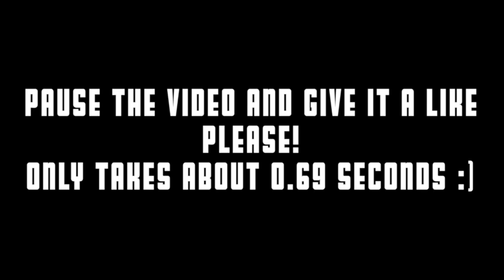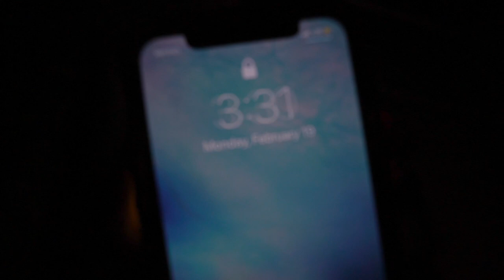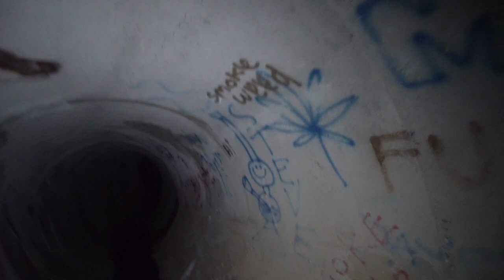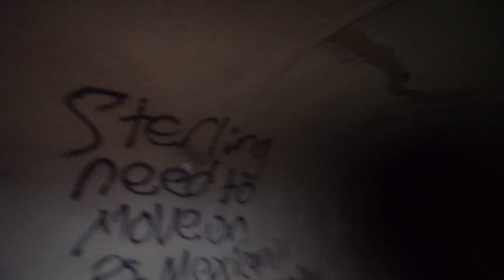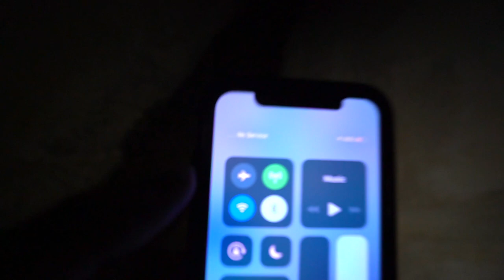exploring the haunted faze rug tunnel alone... **uncut video**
Exploring the FaZe Rug Haunted Tunnel uncut footage of the tunnel and exploring it. This footage is raw. Uncut. And Solo. Enjoy the mysteries that lie within the haunted and beloved tunnel.

Mike Manfre
Outro music = Another Day in Paradise